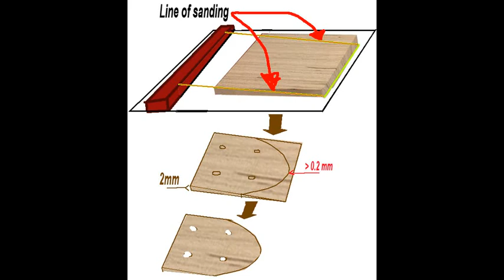Fixing - High action, Neck Misalignment, Shim (neck shimming), Making the shim (DIY) SLIDESHOW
SLIDE SHOW
guitar has a ridiculously high action and Guitar Neck Misalignment
Flattening the neck pocket, Making the shim, Strig alignment...